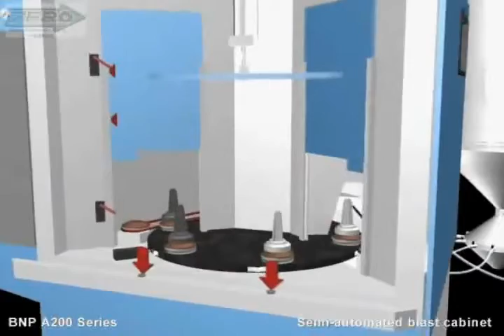Indexing Turntable Machine